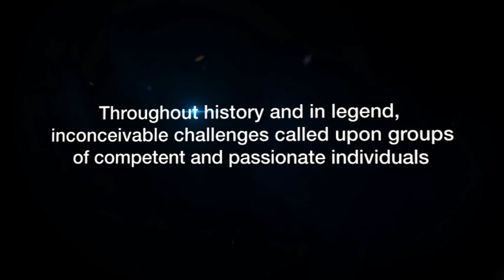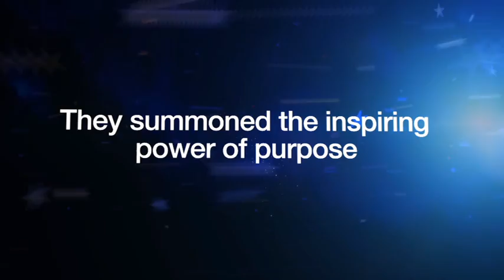As One Summoning the Force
Excellent inspirational montage using film and sports footage.
The video was targeted to a predominately male audience.

The music is Requiem for a Dream, Lux Aeterna by Clint Mansell. You can find the exact version on youtube.